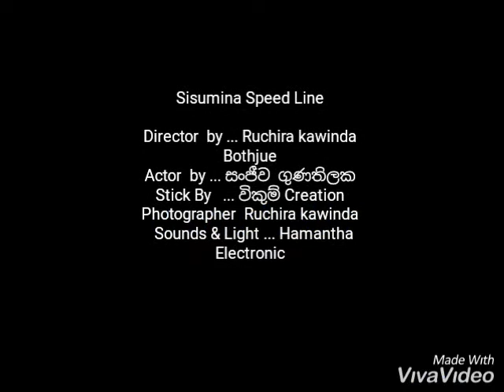Sisumina Speed Line bus රථ සේවයේ නාමය